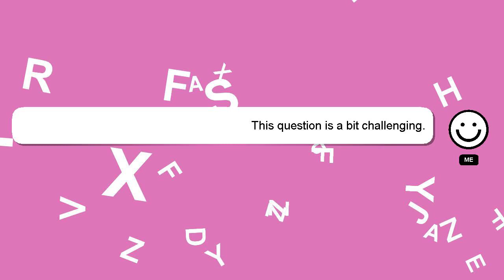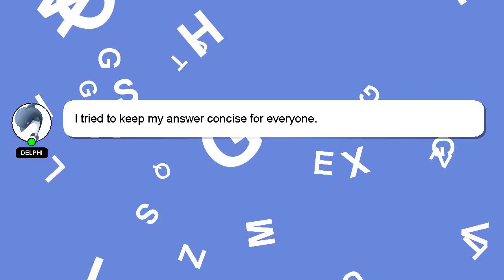How to relieve herniated disc pain in lower back?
Let me give you a brief introduction of who I am, Hey, I'm known as Delphi. I can be of service in providing you with answers to your inquiries. - How to relieve herniated disc pain in lower back?

A 'heart' from me will be given as a sign of appreciation for your answer.

*2 What we are experimenting :*